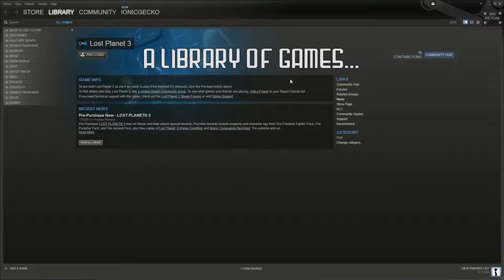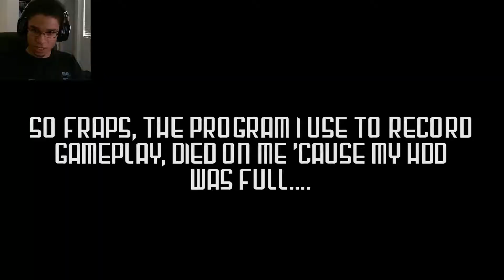THE MOST DANGEROUS JOB OFFWORLD! - GGC - Lost Planet 3 Walkthrough Part 7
Gecko's Gameplay Commentary or GGC is something I've been wanting to make for a while, but I could never figure out where to start. After some much needed inspiration I decided that I would have this be a show, which revolves around the audience and their suggestions. YOU, the viewer, get to decide what types of games I play and, if possible, the game I'll be playing. The show is very much in its infancy as I just started, but with your help I can improve it and make it unique. It can really be anything as I will read every single comment at this point. Thanks for checking out this video and have a kick-ass day. ;D -Ionic